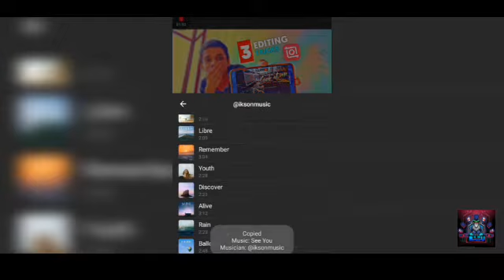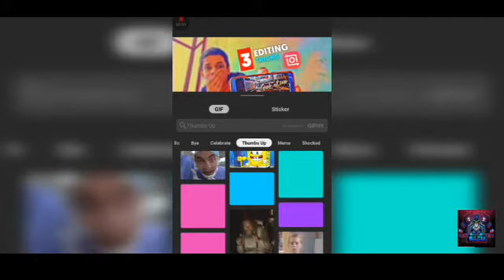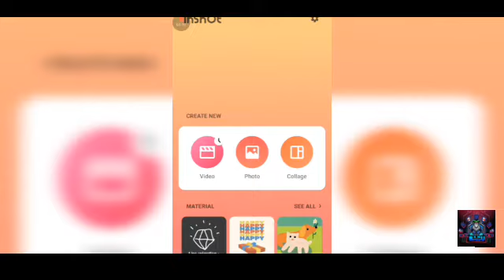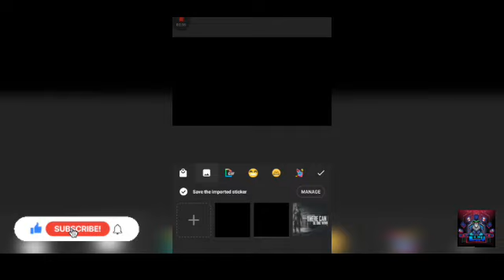3 Editing Tricks for YouTubers With Insort 🔥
3 Editing Tricks for YouTubers With Insort

🎵 Track Info:

Title: No worries by Scandinavianz

Part 2 Ke Liye Comment Karu ?